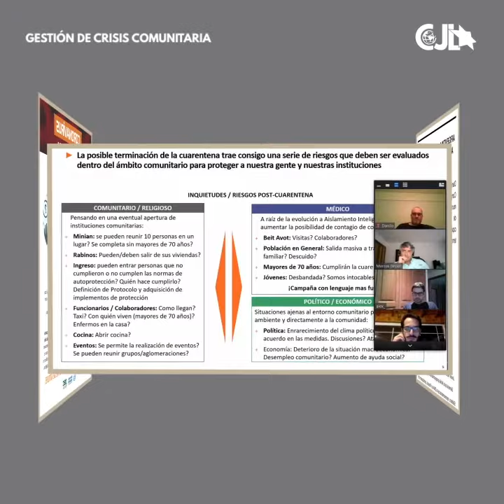Gestión de crisis en tiempos de COVID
700 voluntarios en 30 comunidades trabajan para que las comunidades puedan estar a la altura del desafío que estos tiempos nos imponen.